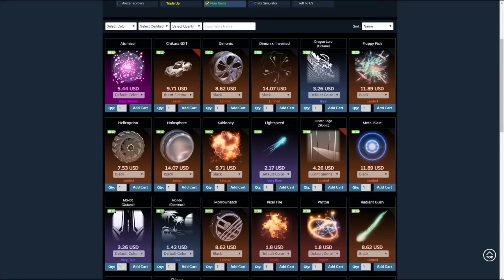ESTRUPA, RUBIK y ROSDRI en COMPETITIVO ~ ROCKET LEAGUE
Hoy os traigo un vídeo con mis veteranísimos compañeros Rubik y Rosdri jugando Competitivo en Rocket League.

- - - - - - - - - - - - - - - - - - - - - - - AOEAH - - - - - - - - - - - - - - - - - - - - - - - - - -

Para planos / artículos / créditos baratos de Rocket League, echa un vistazo a

- - - - - - - - - - - - - - - - - - - - - - - OTHERS - - - - - - - - - - - - - - - - - - - - - - - - - -

- - - - - - - - - - - - - - - - - - - - - - - - - - - - - - CANCIONES - - - - - - - - - - - - - - - - - - - - - - - - - - - - -